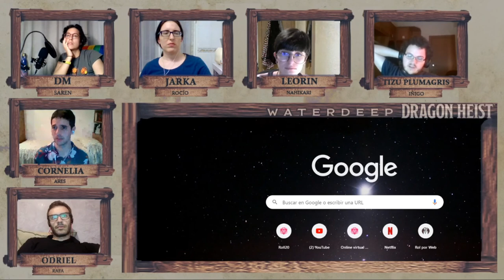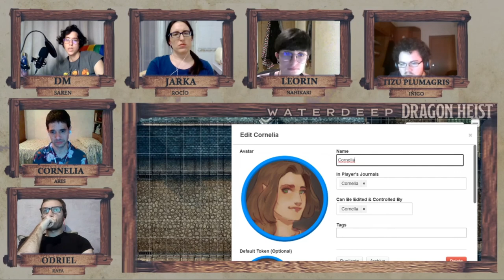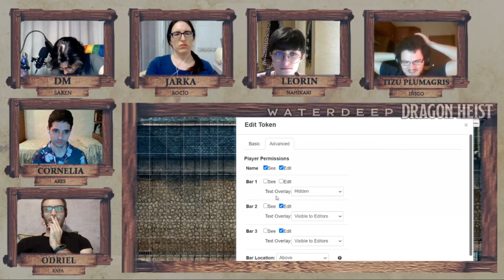8.- Un impostor entre nosotros | Dragon Heist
Mientras se reponen de las emociones vividas durante la batalla contra el fantasma de la saga, Leorin tiene una cita. Los Arpistas necesitan ayuda para esclarecer la utilidad de un grupo de dopplegangers.
Jugamos el módulo del Golpe de Dragones en Dungeons & Dragons 5e. Todas las movidas que aparecen son propiedad de Wizards, o Edge, o lo que sea que tenemos que decir para no meternos en un lío.

Dragon Heist se emite todos los Viernes a las 21:30

Los mapas utilizados son material oficial de la campaña, y en caso de que no sea así se menciona en el vídeo el crédito correspondiente.

La música del stream corre a cargo de Kevin McLeod.

Los miembros del grupo son:

 - Ares Cancio | Cornelia